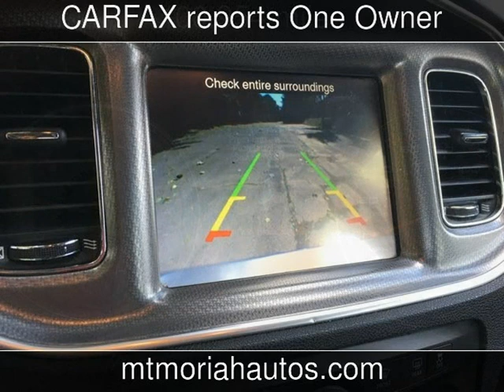2013 Dodge Charger SXT Plus Used Cars - Memphis,Tennessee - 2017-06-05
See more details about this used car This 2013 Dodge Charger SXT Plus with 100,954 miles is for sale at Mt Moriah Auto Sales.